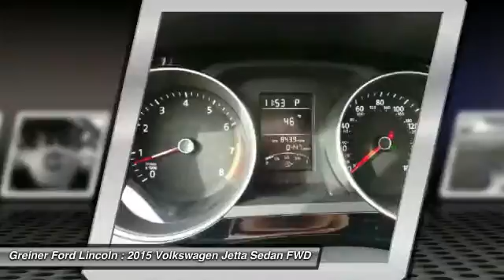2015 Volkswagen Jetta Casper WY C7260A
2015 Volkswagen Jetta 1.8T SE

3333 CY Ave.

Looking for the right sedan? Today could be your lucky day. With 8390 miles, this Platinum Gray Metallic, 2015 Volkswagen Jetta equipped with Automatic transmission could be yours. Request more information and set up a test drive right away.